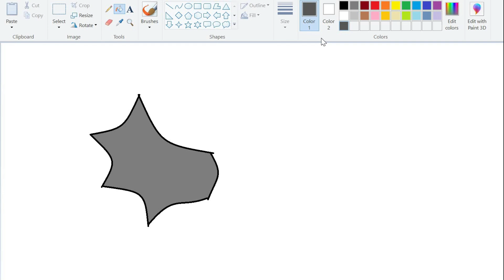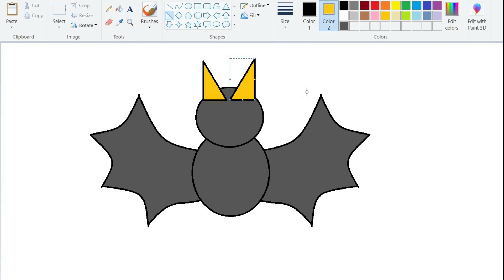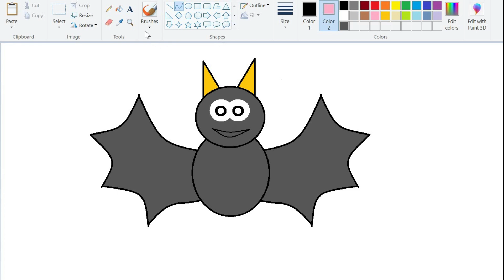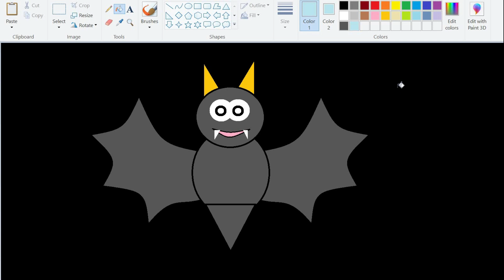How to draw a BAT in MS Paint? | Easy Step by Step Tutorial | Cute Bat Drawing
How to draw a bat in computer on MS Paint